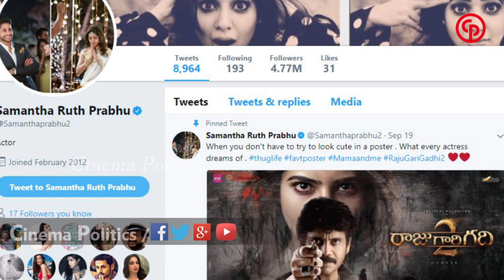చైతు సమంతా లకు శుభాకాంక్షలు తెలిపిన టాలీవుడ్ హీరోలు |Samantha NagaChaitanya Wedding Exclusive Video